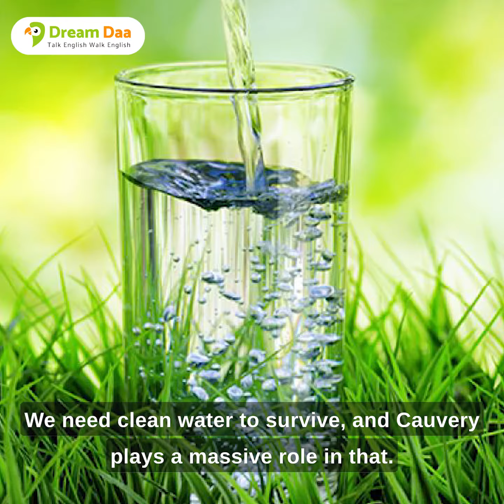DreamDaa Students Share Their Views on the Cauvery River Water Dispute.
DreamDaa - English Learning